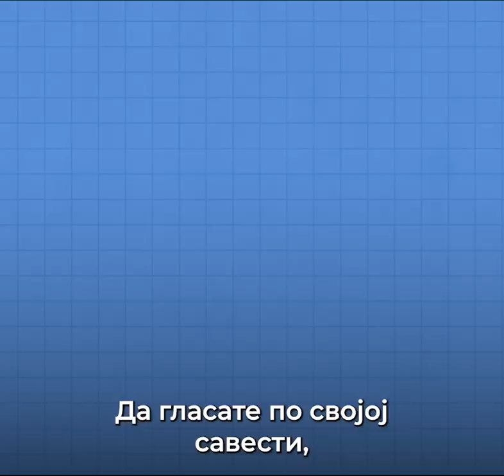Вучић: Глас за Српску напредну странку је глас мудрости и одговорности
У овим тешким условима европске и светске кризе, од посебног је значаја да имамо јаку и стабилну владу. Глас за Српску напредну странку је глас мудрости и одговорности. Од посебног је значаја да изађете на изборе. Да гласате по својој савести, ако будете на парламентарним и београдским изборима заокружили листу број 1 "Заједно можемо све" и број 6 на председничким изборима, даћемо све од себе и наставити да се боримо заједнички и са великим успехом за нашу Србију.